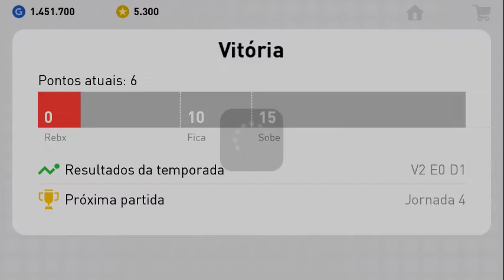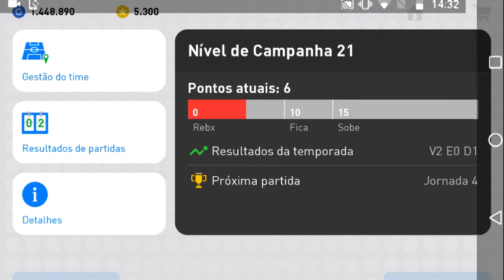1 de maio de 2019